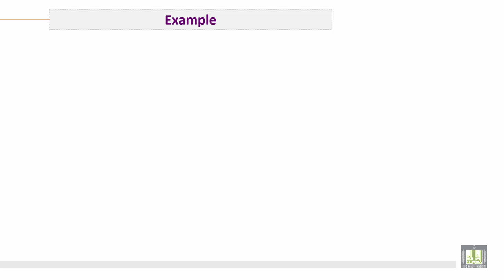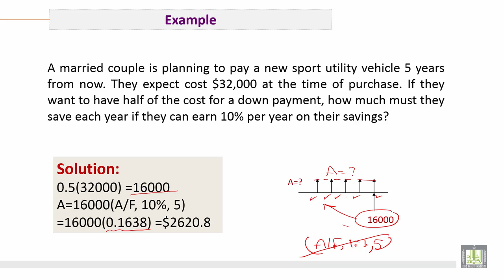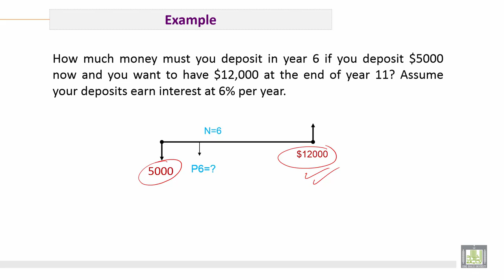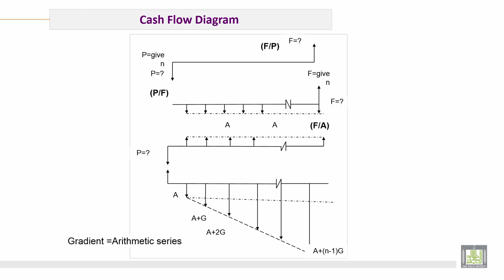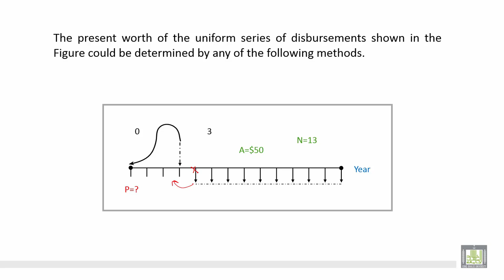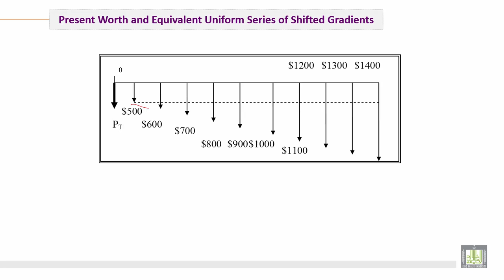Engineering Economy | C5-L6 | Different types of cash flow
الوحدة 5 : Main formula and its Derivation
الدرس 6 : Different types of cash flow
1. Solved Examples